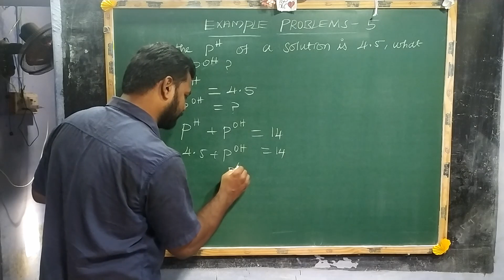10TH CHEMISTRY |TYPES OF CHEMICAL REACTIONS |EXAMPLE PROBLEM |# PROBLEM 1 BELIEVERS EDUCATION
10th science type of chemical reaction numerical problems,
type of chemical reaction numerical problems,
type of chemical reaction numerical,type of chemical reaction unit 10,
type of chemical reaction numericals,
type of chemical reaction,class 10 type of chemical reaction in tamil,
type of chemical reaction class 10 in tamil,
chemistry,
10th science book back answers,
10th science book back two marks,
numerical problem - 2,
application of ph,
ph and poh calculation,
type of chemical reaction book back problem,
chemistry 10,
10th chemistry chapter 10 numerical problem,
believers education,
believers karthi,
believers tuition center,
btc,